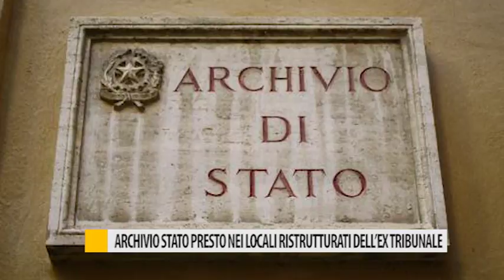Archivio di stato presto nei locali ristrutturati dell'ex tribunale